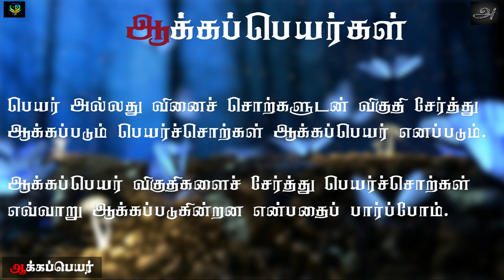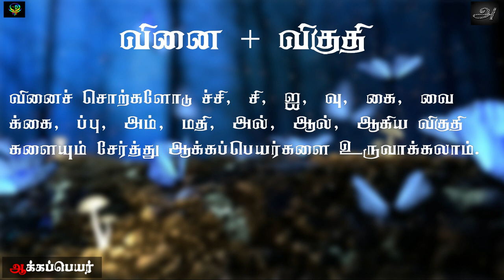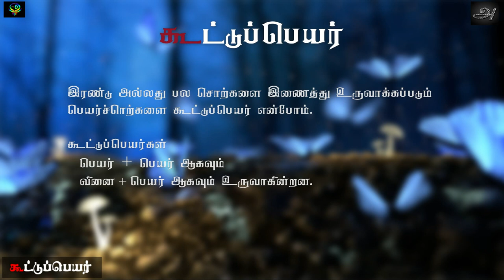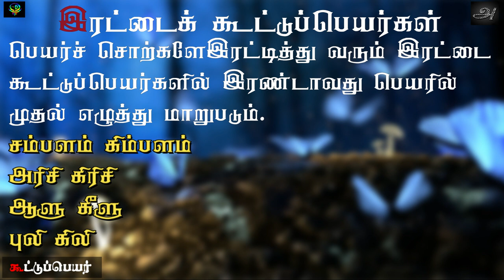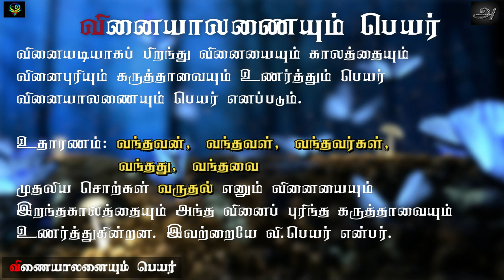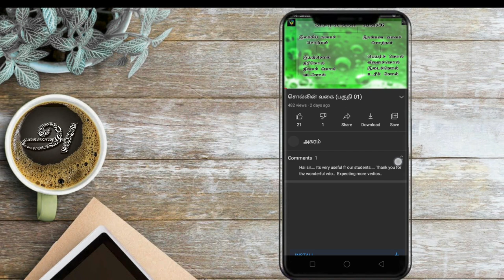ஆக்கப்பெயர், கூட்டுப்பெயர், வினையாலணையும் பெயர் பகுதி 04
பகுதி 04

சகல மாணவர்களுக்குமாண ஆக்கப்பெயர்
கூட்டுப்பெயர்
வினையாலணையும் பெயர்
பகுதி - 03

நன்றி.

Thanks.